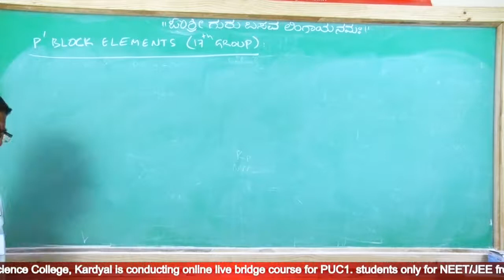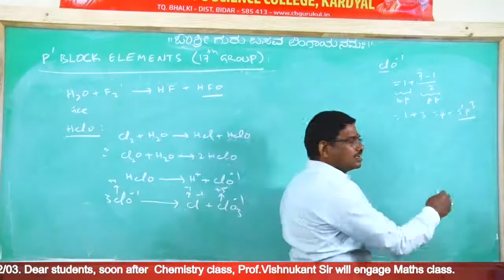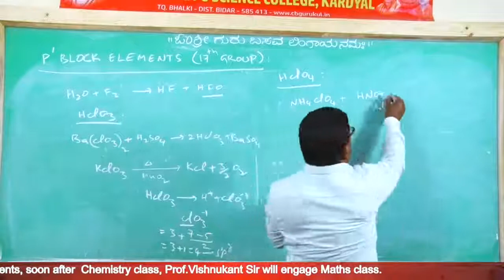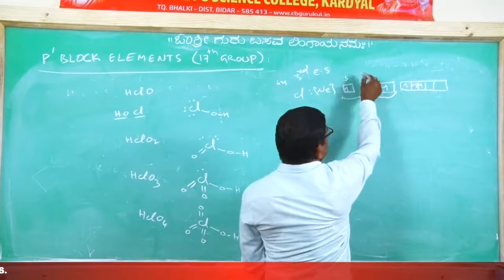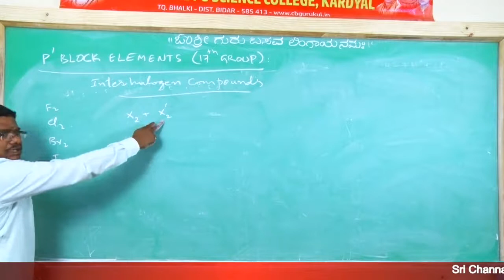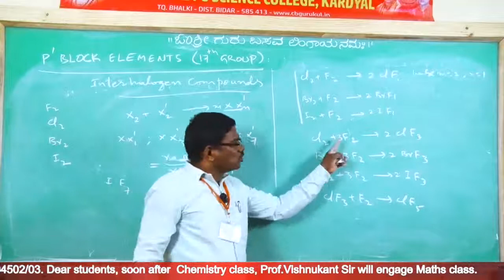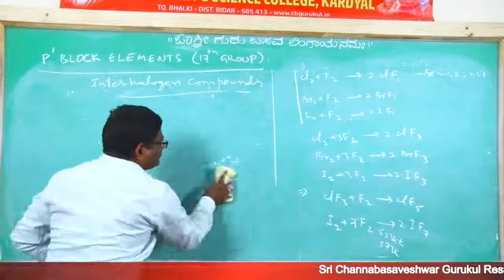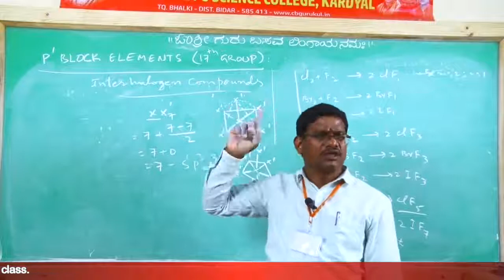2 Chemistry Class Upcoming PUC II 20-04-2020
P Block Elements (17th Group)